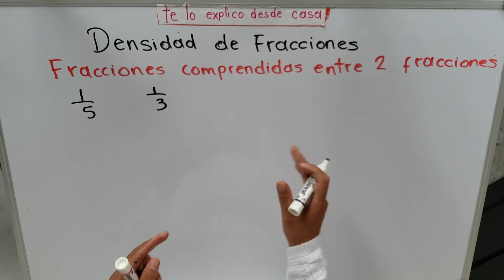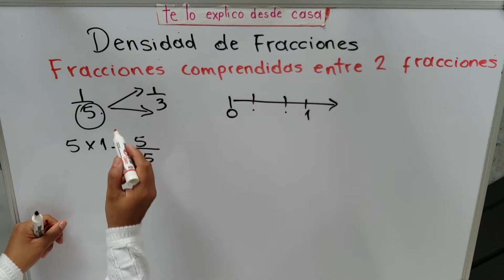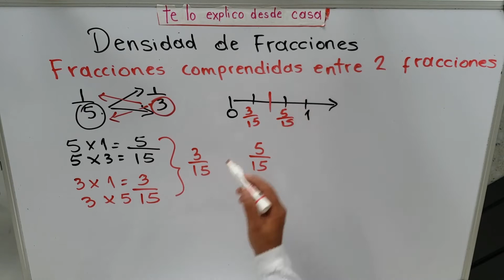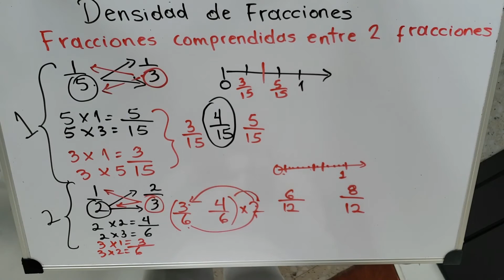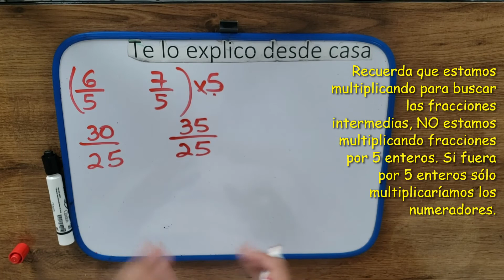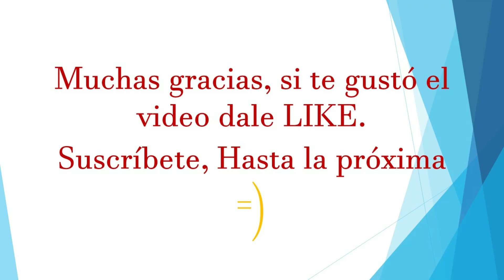Densidad de fracciones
Primer ejemplo con denominador diferente, minuto 02:07
Segundo ejemplo con medios y tercios, con fracciones consecutivas minuto 04:40
Tercer ejemplo con el mismo denominador, minuto 06:15